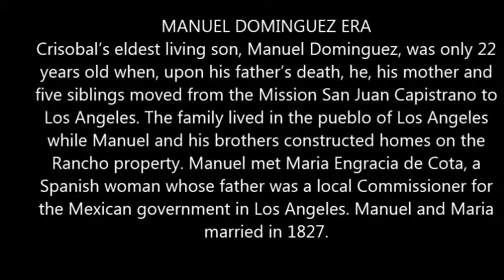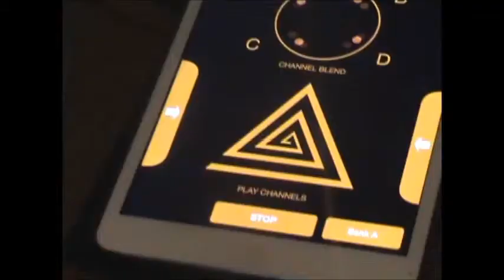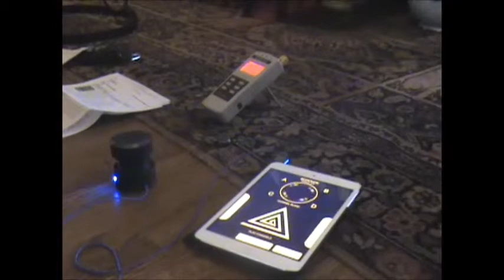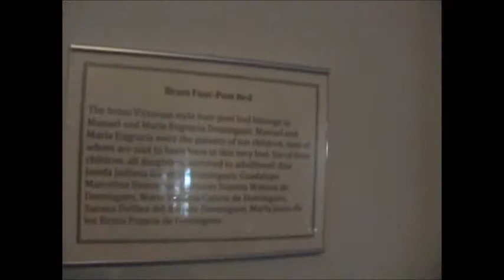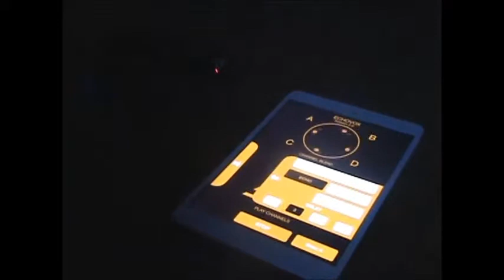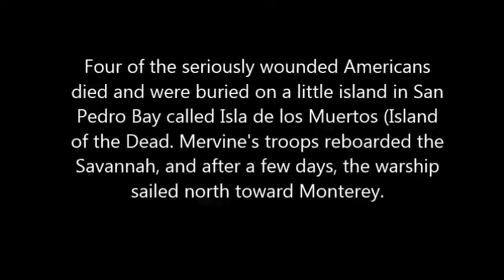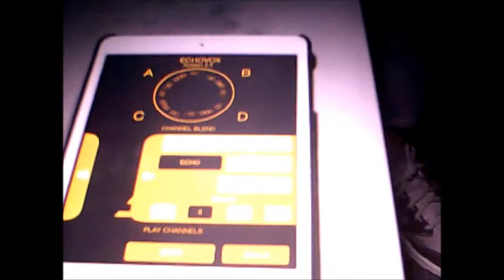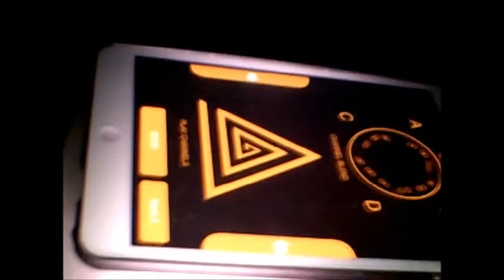3 14 2015 RANCHO DOMINGUEZ